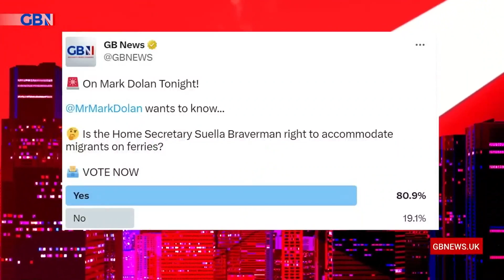Steven Woolfe and Mark Dolan discuss the Government's plans to move migrants out of hotels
Steven Woolfe joins Mark Dolan to discuss the government's plans to house migrants in military bases and ferries

'It's lawful as it doesn't breach the UN refugee convention... It's a welcome opportunity to reduce the costs and still keep ourselves within international law.'